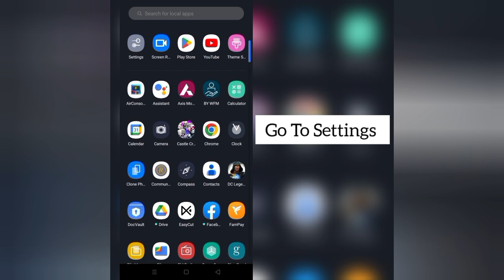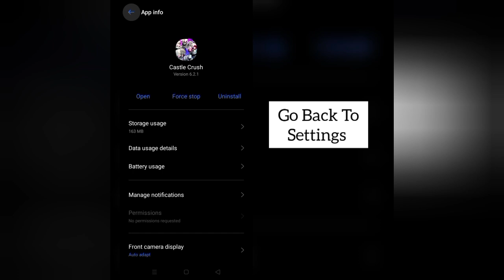How To Solve Castle Crush App Network/Internet Connection Problem|| Rsha26 Solutions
How To Solve Castle Crush App Network/Internet Connection Problem

Hii friends welcome to my YouTube channel Rsha26 Solutions, today I am showing you how to solve Castle Crush app network/internet connection problem through this video hope so this will be helpful for you if you are facing the same issue.